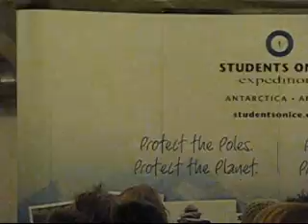Copenhagen Climate Conference (Wild Life Presentation).wmv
These are the videos that I took at various events during the Copenhagen, Denmark Climate Conference in Dec 2009.  There were many events taking place simultaneously all over the city.  The official conference itself was off limits to all except the delegates.  And I was only an observer and as a result, I got as far as the entrance to the conference.

These videos are taken at alternative events  organized by various NGOs.  A principal NGO that I was associated with earlier in the summer was the Climate Bottom Meeting.  It had displays and mini conferences in downtown Copenhagen and at Christiania  an area well known for the hippies of Denmark.  It is a lot more establishment now  but still a very interesting place.